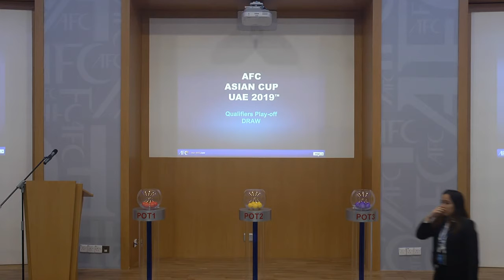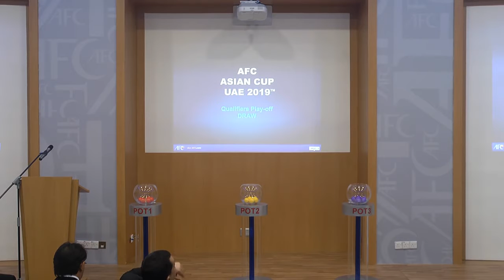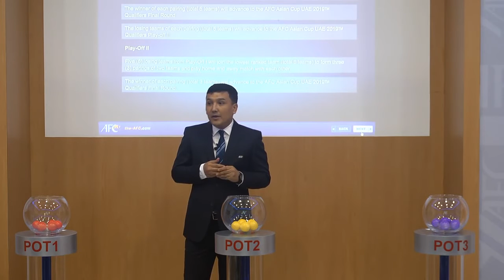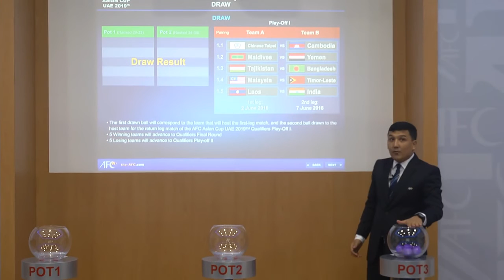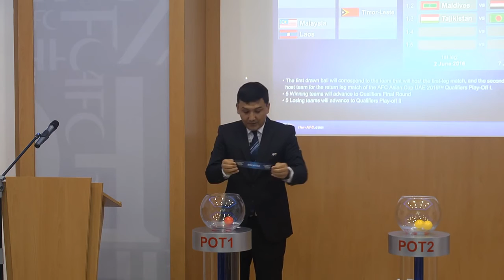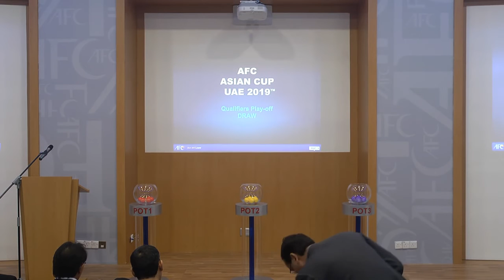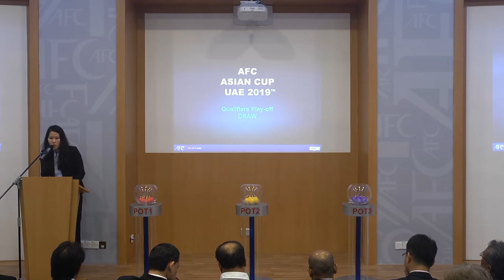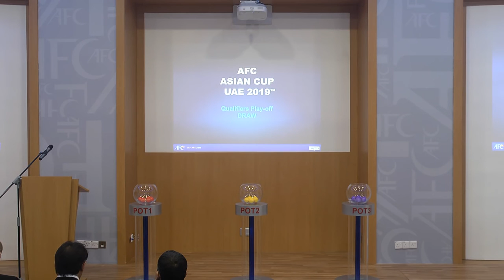AFC Asian Cup UAE 2019 Qualifiers Play off Official Draw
Full Match: AFC Asian Cup 2019, CAMBODIA Vs CHINESE TAIPEI, Play-Off 2nd Leg, 07/06/2016, 720p HD នេះជាការផ្សាយបន្តផ្ទាល់ .

Official Draw 2018 FIFA World Cup Russia & AFC Asian Cup UAE 2019 Preliminary Joint Qualification - Round 2.

This is Live Streaming Khmer International Football Match, AFC Asian Cup 2019, Qualifiers Play-Off 2nd Leg CAMBODIA Vs CHINESE TAIPEI at Olympic .